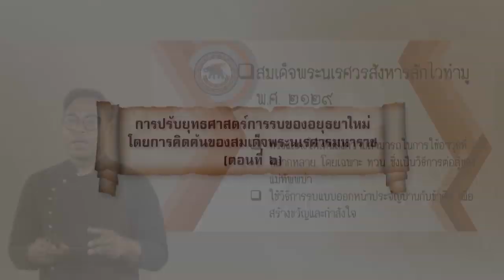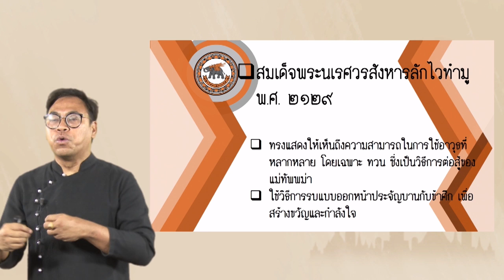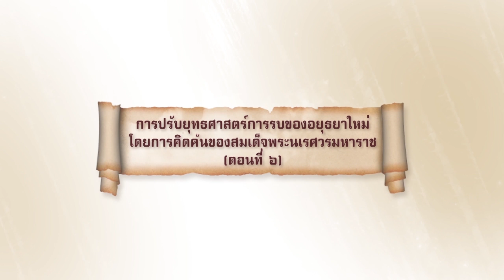nu024 vdo u05 106